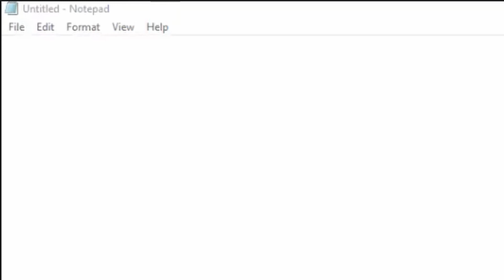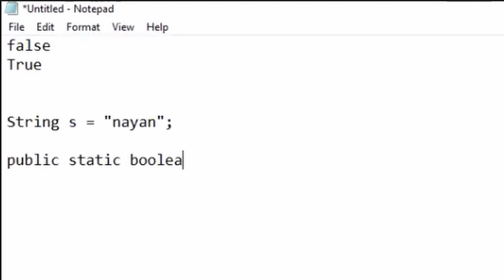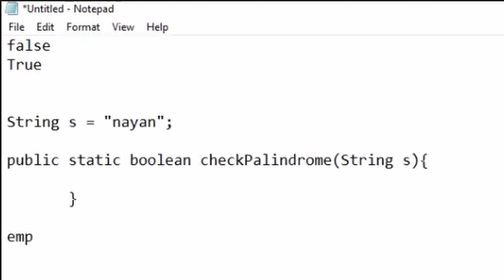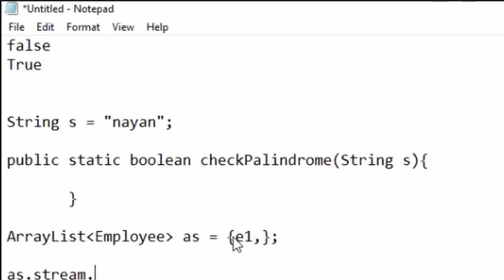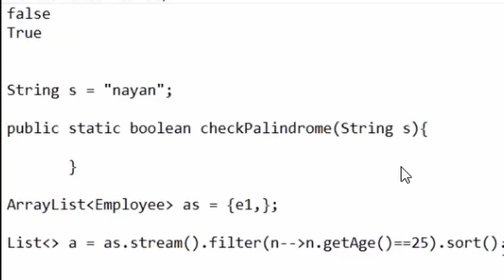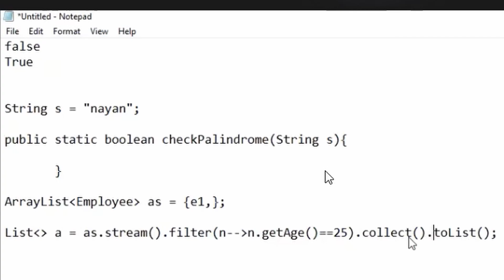INFOSYS | java spring boot microservices hibernate interview | real time java interview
If you want to give a mock interview for the preparation. please follow the below steps.

step 2: comment any answer from this video.
step 3: message me following thing to my instagram id.(java_interview_buddy)
I will reply with an available time slot.

Name:
Technologies:
Years of experience:

UPI ID: jibyoutube@apl

mock interview

telephonic interview for java developer

java telephonic interview

java telephonic interview questions for 3 years experience

java telephonic interview questions for 5 years experience

spring boot interview questions and answers for experienced

java 8 interview questions and answers

java developer interview questions and answers for experienced

spring interview questions